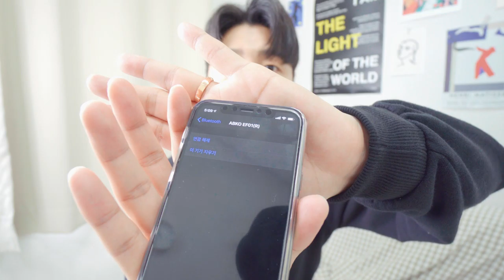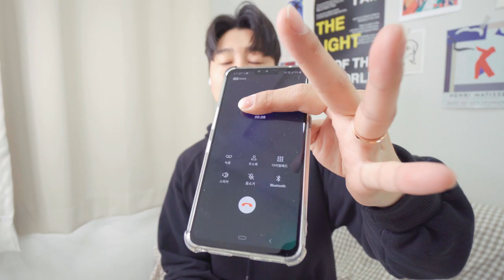🎧 [리뷰] 앱코 비토닉 EF01 웅장한 사운드 만족스러운 전화통화 품질 완벽리뷰 | 블루투스 무선 이어폰 이어폰추천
이번에 앱코에서 비노틱 EF01 이라는 블루투스 무선 이어폰 신제품이 출시되었습니다! 제가 따끈따끈하게 바로 사용을 해봤는데 허거덩 완전 놀랬습니다!

* 리뷰 컨텐츠 제작을 위해 앱코에서 제품을 지원해주셨습니다.